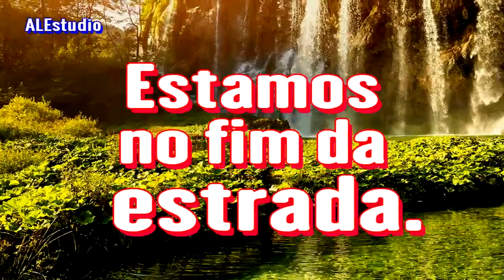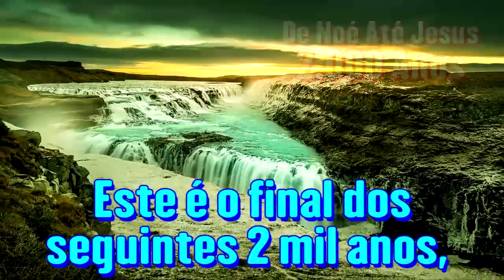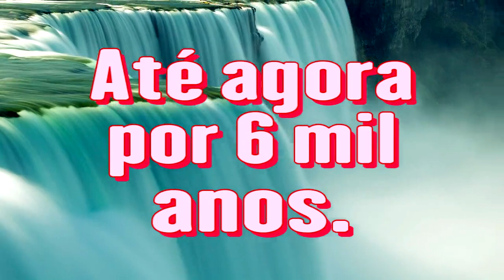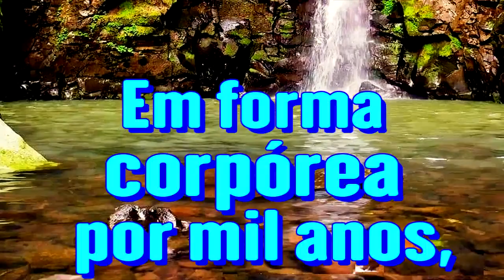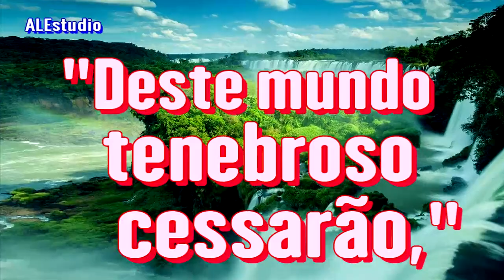O 7º Mil Anos Será o Milênio - Ir. Branham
Mensagem: A Marca da Besta (1954)   . .  .  .   .  .   .   .